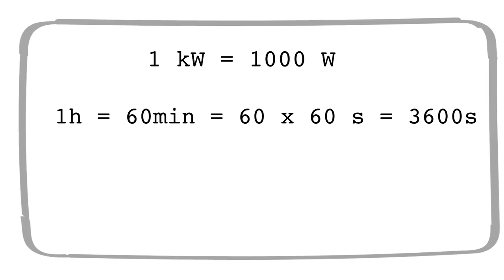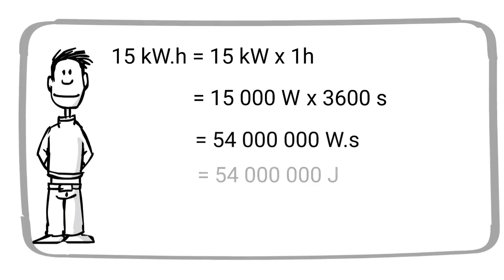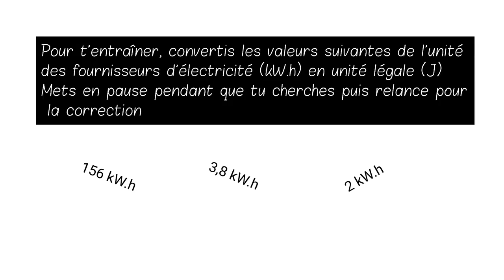convertir les unités d'énergie (kiloWatt.heure et joule)🔋📐 électricité collège : (niveau 3ème et +)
🔋📐 Comment convertir les unités d'énergie : passer du kiloWatt.heure au joule ?

➡️ QCM Quizinière :
➡️ QCM pronote/moodle (XML) :